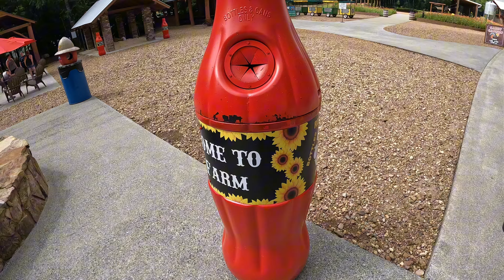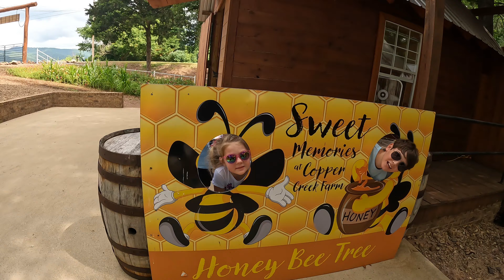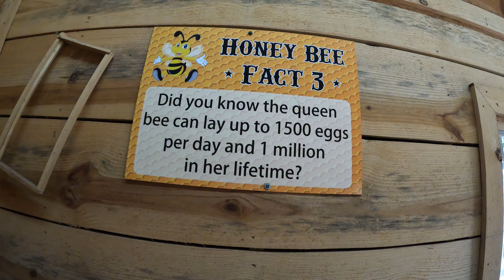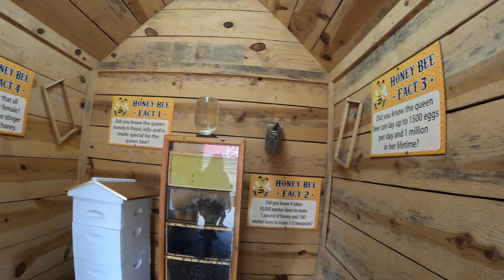The Sunflower Festival You Didn't Know About